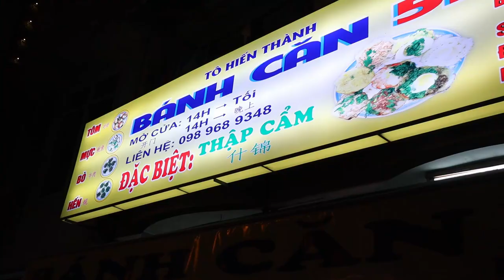Review Bánh căn chặt chém đình đám Nha Trang. Có bị chặt như lời đồn? | Huy Kutis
Có một câu hỏi mà mình luôn ám ảnh mỗi lần bạn bè ở xa muốn đến Nha Trang chơi hay hỏi mình. "Nha Trang Ăn Gì mạy?" Trời ơi!!! Trong vòng vài giây sau đó mình không thể nhớ ra hết ăn gì, ở đâu, giá như nào... Sao nhớ nổi...
Nên từ nay, mình sẽ làm loạt video NTAG Nha Trang ăn gì để bắt tụi bạn vào coi video, mình khỏi kể lể mất thời gian =))

Video đầu tiên của hashtag NTAG mình muốn giới thiệu món ăn Nha Trang rất đặc trưng mà trước đây từng bị lên không biết bao nhiêu báo vì lời đồn thất thiệt. Bánh căn chặt chém Nha Trang. Cá nhân mình mới ăn ở tiệm này 2 lần và thấy ổn, giá không đến nỗi mắc như vẫn bị đồn nếu so với sản phẩm họ bán ra. Nói chung là valued for money. Các bạn xem nhé!